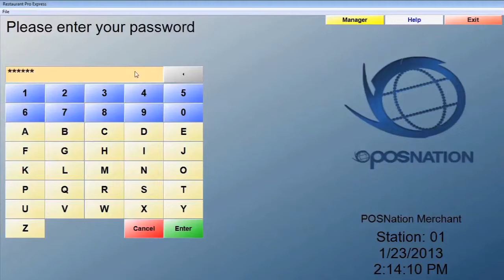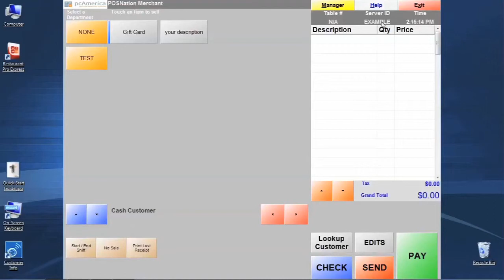Restaurant Pro Express (RPE) - Login Introduction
POS Nation explains how to log in to Restaurant Pro Express (RPE). Our point of sale software is a great choice for restaurant owners looking to boost their business!